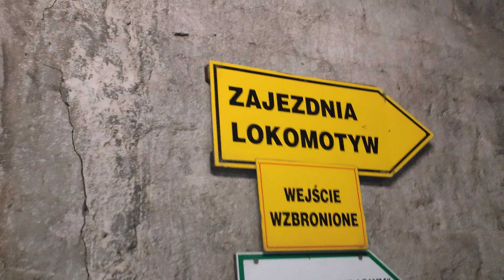Kopalnia Guido 2023 przejażdżka kolejka podwieszana